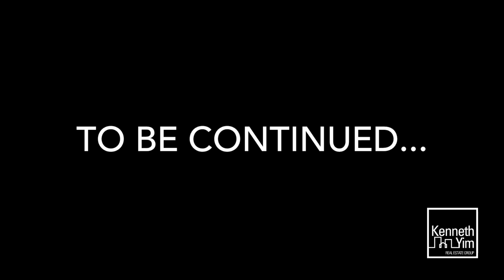Riverdale Renovation - Episode 1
Watch as we transform this abandoned Riverdale detached home in to a gorgeous family home.  Episode 1 of many to come.